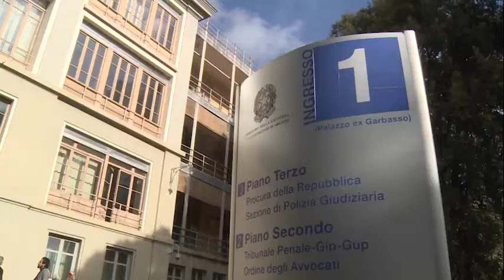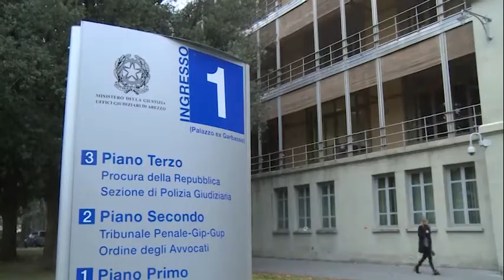La procura di Arezzo risponde alle accuse di Matteo Salvini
Dopo le pesanti accuse da parte del senatore della Lega Matteo Salvini nei confronti della procura di Arezzo che ha indagato il sindaco Alessandro Ghinelli, candidato nuovamente per il comune di Arezzo, la procura risponde a Salvini circa i presunti ritardi con i quali i magistrati aretini avrebbero iniziato ad indagare su Banca Etruria, come sostenuto dallo stesso Salvini nella nostra intervista.